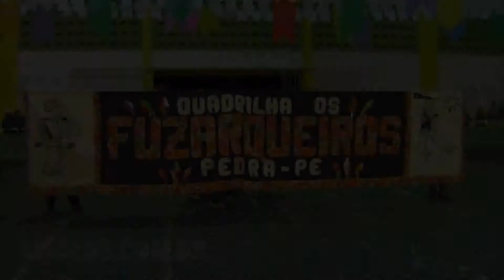VIVA SÃO JOÃO OS FUZARQUEIROS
Um momento de saudades, mais logo voltaremos com mais amor em cada passo de nossa dança.